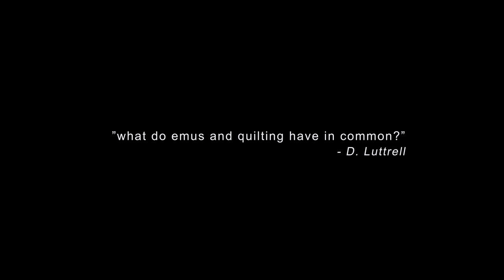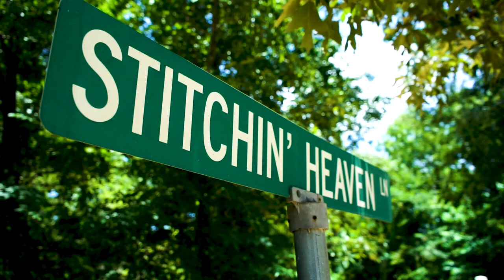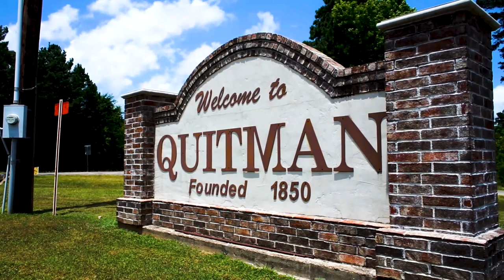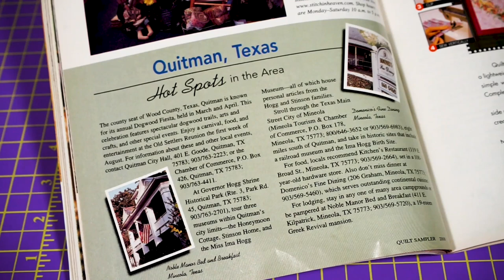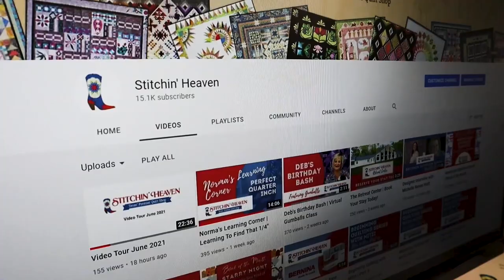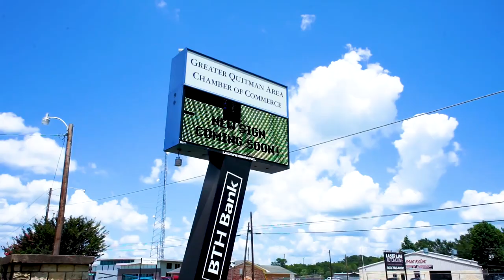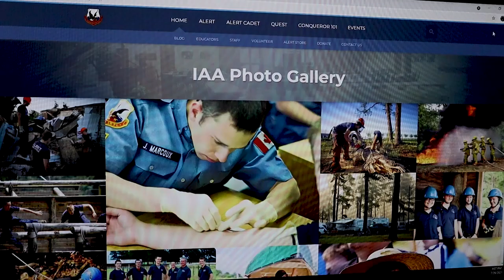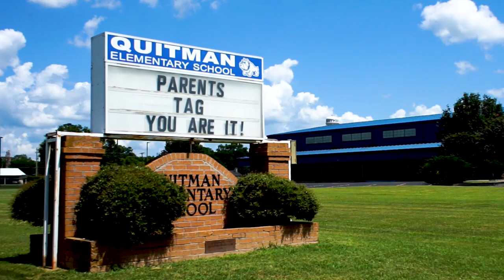STITCHIN' HEAVEN: THIS IS OUR STORY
Stitchin' Heaven opened its doors in October 1996 in 1000 square feet with 600 bolts of fabric. Deb had left her corporate job so that she could spend a summer with Clay, her 10-year old son, and when the time off was not granted she did the most logical thing and quit her job. This led to the family moving to east Texas to raise emus. They purchased 200 acres in Hainesville just outside of Quitman/Mineola and built a home. The emus never happened, but quilting did as Deb opened her quilt shop.

Stitchin' Heaven was featured in Quilt Sampler magazine in 2000 as one of the Top Ten Shops and grew through the years by diversifying to classes, events, quilting cruises, and Block of the Month programs. Today, Clay and Deb contribute the success of Stitchin' Heaven to the simple fact that they listen to their customers.

Today Stitchin' Heaven is located back in Quitman after a short 7-years in nearby Mineola in a new 17,500 square foot multipurpose building, a 9500 square foot retreat center, and 6 cottages. The 45K square foot warehouse/office/event center is scheduled to open in spring 2022.